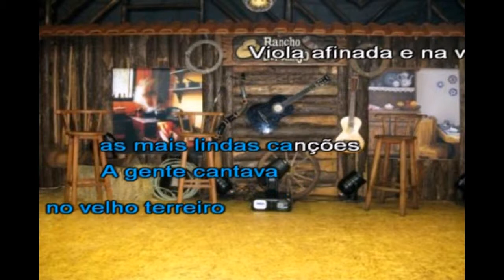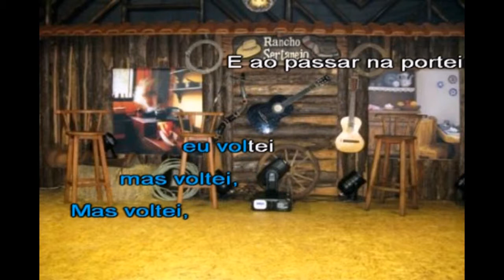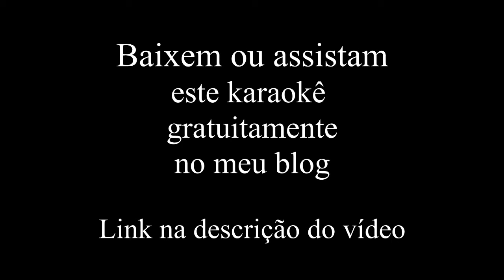Escolta de vagalumes - Rick & Renner - Karaokê